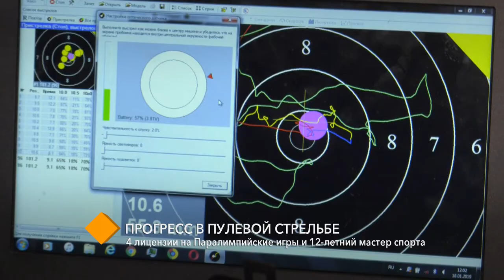Прогресс одесских пулевиков: 4 лицензии на Паралимпийские игры и 12-летний мастер спорта